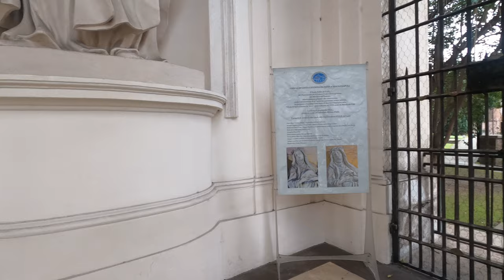Passeggiata Mattutina nella zona di Villa Aldobrandini. Roma 4K 50 fps. Slow TV Italia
Ciao e benvenuto su MOPEG👋.
In questo tour virtuale abbiamo fatto una passeggiata nel zona di Villa Aldobrandini, una villa situata sull'estremità del colle Quirinale.

Goditi il video e se ti piace scrivi un commento ⌨ e un metti "Like"👍.

📆 7 Febbraio 2024. ⌚ Ora: ∼ 11.00 am 16 °C | 60,8°F |

Timeline
00:00 MOPEG
00:03 Via del Mazzarino
00:26 Chiesa di Sant'Agata dei Goti
02:31 Via del Mazzarino
03:31 Villa Aldobrandini
12:06 Via Nazionale
13:51 Largo Magnanapoli
15:30 Chiesa di Santa Caterina da Siena
18:01 Largo Angelicum
19:41 Via Panisperna
21:55 Via di Sant'Agata dei Goti
23:41 Via Baccina
25:50 Via dei Serpenti
28:06 Via Panisperna
29:50 Chiesa di San Bernardino in Panisperna

⚠ Breve Avviso  ⚠ 📢
Se guardi i nostri video e ti piacciono, aiutaci a far crescere MOPEG.

L'iscrizione è gratuita, non ti costa nulla ma per noi è molto importante.
Clicca sull'icona della campanella 🔔 per rimanere aggiornato sui prossimi video.

Grazie mille 🙏 e saluti dal team di MOPEG 👋❤.

✨ Come supportare MOPEG ✨
- Condividi i link dei nostri video con i tuoi amici sui social network, questo aiuterà a far crescere il canale

Con il tuo sostegno miglioreremo le nostre attrezzature per creare video migliori. ◈
Grazie mille per il sostegno, godetevi i video e camminate con noi! ◈

Come utilizzare i nostri video ◈ 📃
Potete guardare "attivamente" i nostri video, osservare i dettagli, leggere i nomi delle strade che attraversiamo e fare commenti sui luoghi che visitiamo (saremo felici di rispondervi).
In alternativa, potete usare i nostri video come "sottofondo rilassante" mentre fate qualcos'altro, come la colazione del sabato mattina o un giro sulla cyclette.

◈ Attrezzatura 📷
Fotocamere: Panasonic Lumix S1; Fujifilm X-S10; GoPro Hero 8 Black.
Obiettivi: Panasonic Lumix 20-60mm; Fujinon 23mm f2; Fujinon 35mm f2.
Filtri: NiSi ND variabile 1,5-5; PolarPro: Shutter Collection | Hero 8 Black.
Microfono: Tascam TM-2x
Gimbal: Dji Ronin RSC-2 Gimbal; FeiyuTech WG2X.

I contenuti di questo canale sono protetti ed è vietata la riproduzione, la ridistribuzione e il reuploading.